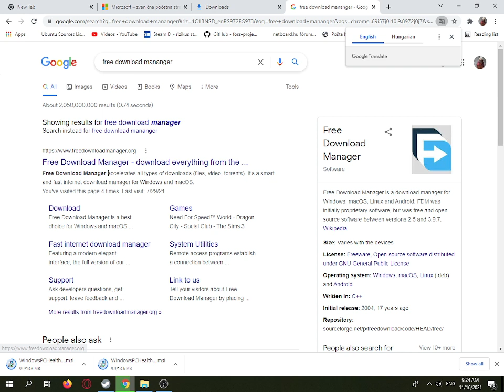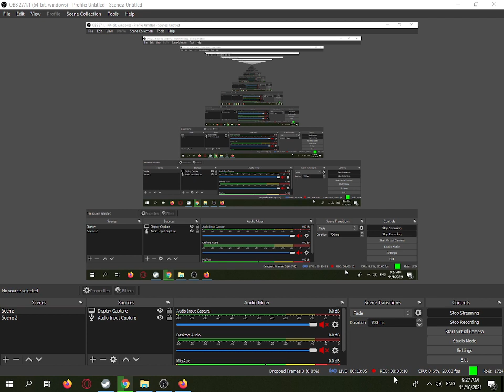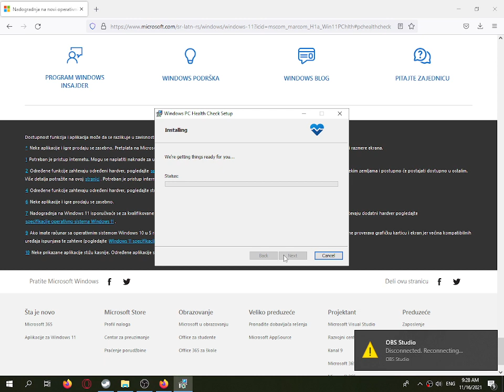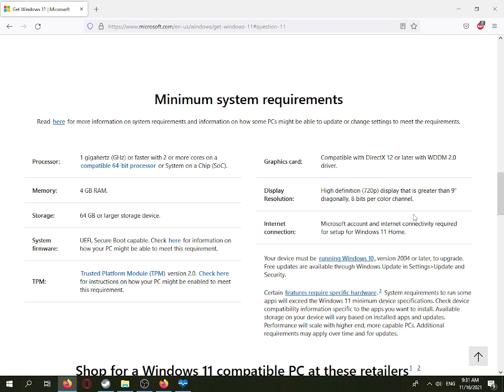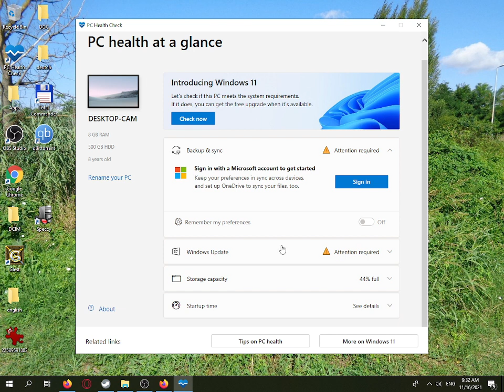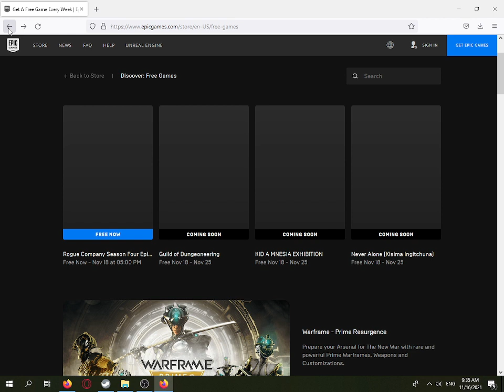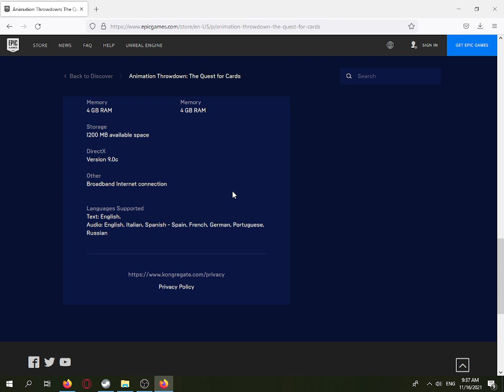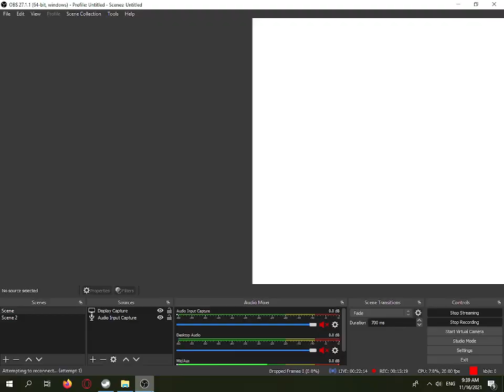PC LOOK 2021.11.16 record version